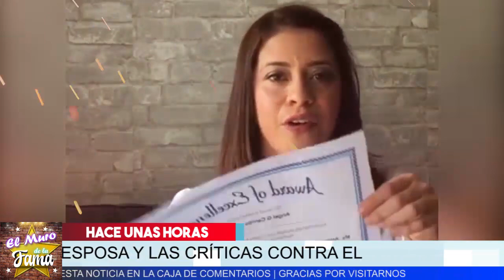😡🚨 𝗙𝗘𝗥𝗡𝗔𝗡𝗗𝗢 𝗖𝗔𝗥𝗥𝗜𝗟𝗟𝗢 𝗥𝗼𝗺𝗽𝗲 𝗘𝗹 𝗦𝗶𝗹𝗲𝗻𝗰𝗶𝗼 Y Se 𝗗𝗘𝗙𝗜𝗘𝗡𝗗𝗘 𝗗𝗘 𝗦𝗨 𝗘𝗫 𝗘𝗫𝗣𝗢𝗦𝗔. La Pone En Su Sitio